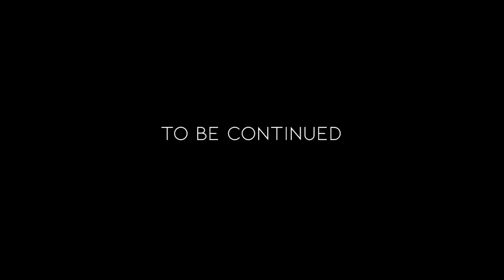Prince Luv ft Yo maps (On the low official video)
Official music video for Prince luv ft Yo maps - On the low
audio produced by maps keys
video directed by Fanwell